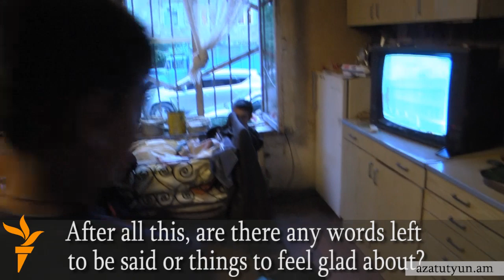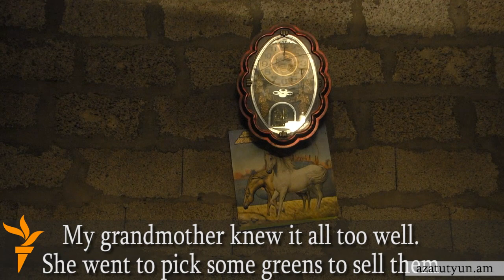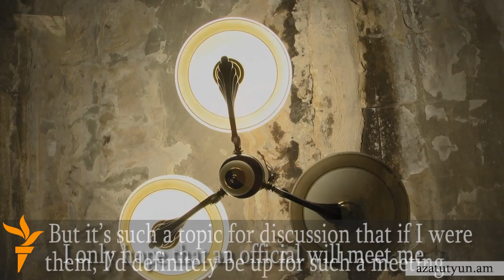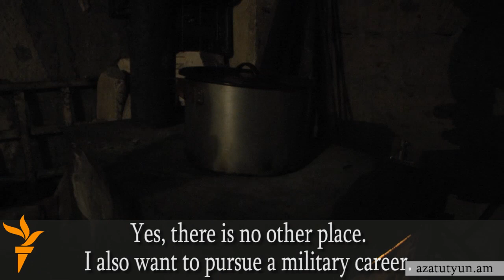Armenian Teenager Has Questions To Government Officials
Hovhannes, 14, is one of seven children in his family that lives in a shabby Yerevan apartment. Along with his older brother he has to take up casual jobs to help their parents make both ends meet. The teenager who sees his future in the village where his grandfather lives and who considers a military career for himself, in the meantime, wants to meet with some of the country's top officials to talk about his and his family's current situation.